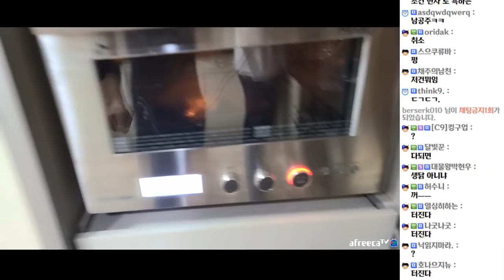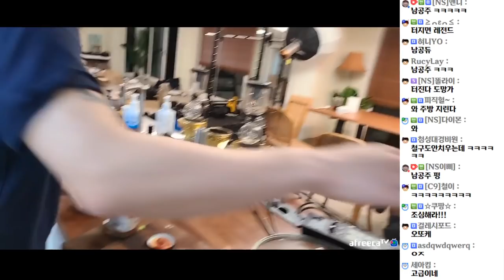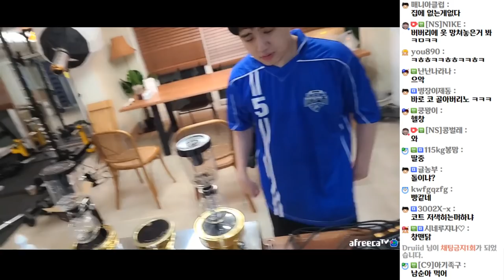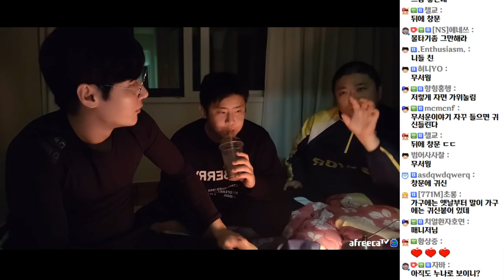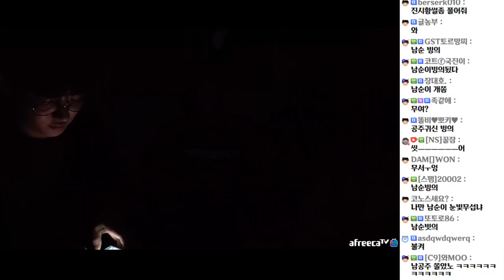레전드 실화 공포썰푸는데.. 오늘 잠 못잘듯 (20.11.15-4)